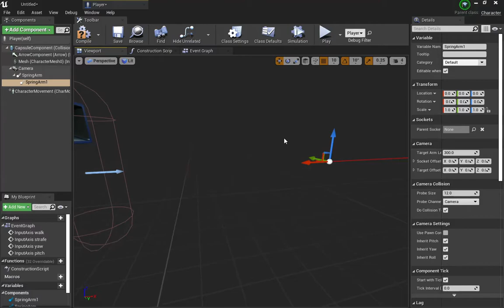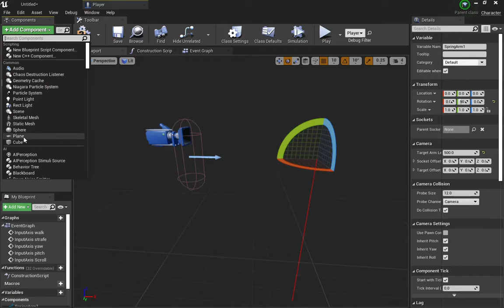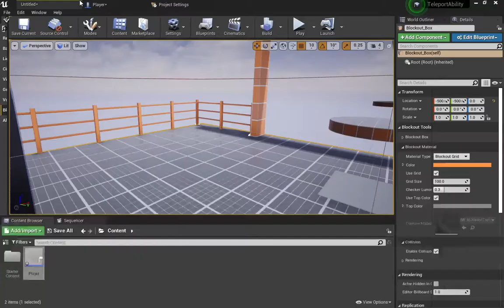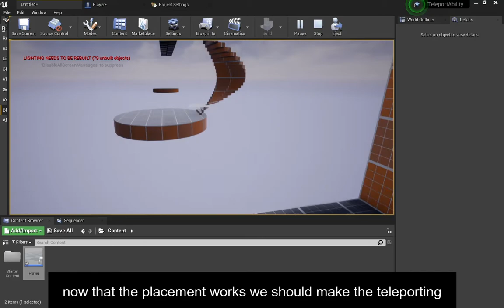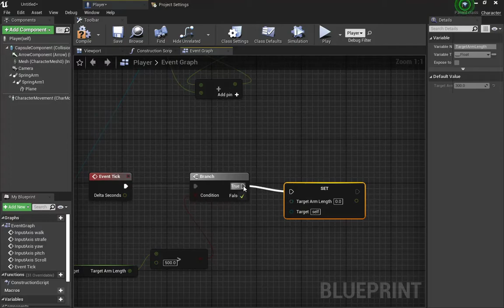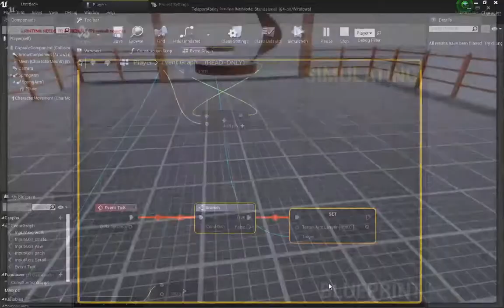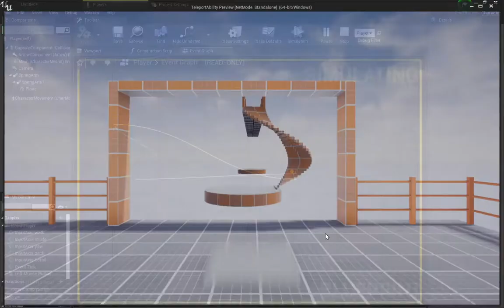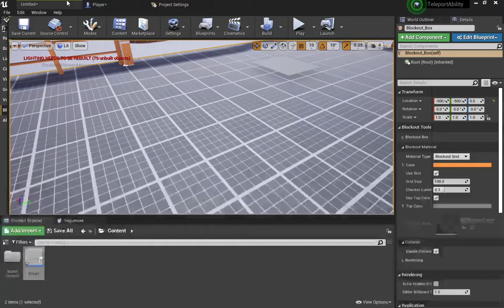How to make teleportation ability in ue4